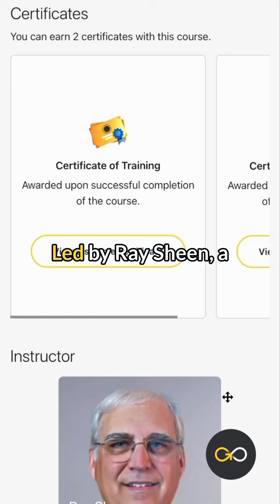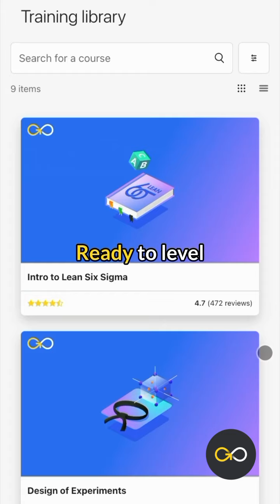Boost Your Career and Salary With Lean Six Sigma Certification 🚀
Did you know that Lean Six Sigma professionals can earn up to 32% more than their non-certified peers? 📈

The best part? You can build expertise step by step. Here’s your GoSkills roadmap:

P.S. Not sure where to start? Try our free Intro to Lean Six Sigma course to get your feet wet